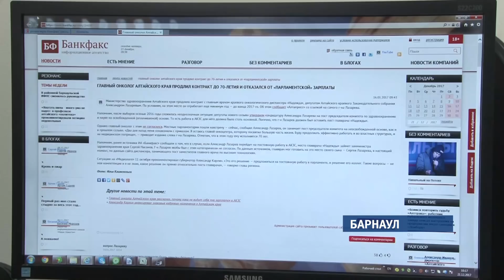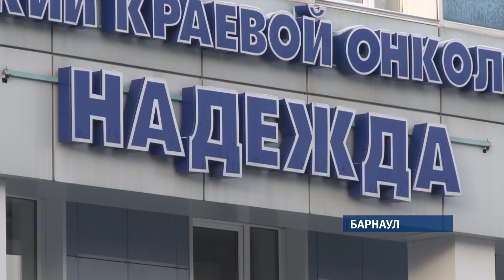Подробности обыска в Алтайском краевом онкологическом диспансере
Обыски в бухгалтерии краевого онкологического диспансера прошли накануне. Правоохранительные органы пока не комментируют ситуацию, ссылаясь на тайну следствия. Напомним, полиция вскрыла в учреждении систему получения высокопоставленными сотрудниками вознаграждений от фирм-поставщиков расходных материалов. Заместителя главного врача Ольгу Невару задержали за получение взятки.